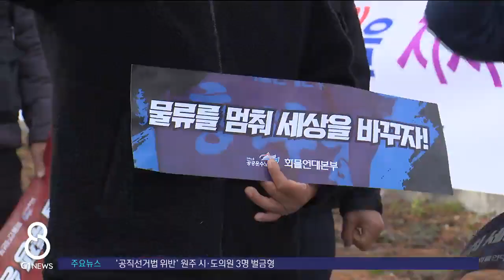[G1뉴스] 화물연대 총파업..산업계 영향 '촉각'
[앵커]
민주노총 화물연대가 오늘(24일) 총파업에 들어갔습니다.

5개월 전, 8일간 이어진 파업으로 도내에서도 시멘트 출하 중단 사태가 벌어졌었는데요.

이번에도 파업이 장기화될 경우 건설 현장은 물론 산업계 전반에 피해가 우려됩니다.
김도운 기자의 보도입니다.

[리포터]
유조차부터 BCT, 벌크시멘트 트레일러까지 화물차 수십여대가 줄지어 멈춰섰습니다.

이들의 요구사항은 한결같습니다.

화물차 기사의 과로와 과적 등을 막기 위해 최소한의 운송료를 보장하도록 하는 안전운임제 영구화와 적용 차종 및 품목 확대입니다.

앞선 총파업 당시 정부와 다섯 차례의 교섭을 거쳐 안전운임제 지속 추진에 합의했지만,

3년 연장에 그친 데다, 적용 품목 확대 등이 무산되자 다시 총파업에 들어갔습니다.

[인터뷰]
"이 주장이 관철될 때 까지 끝장 투쟁, 한 달이됐든 두 달이됐든 세 달이 됐든.."

전국적인 동시 파업에 기업들도 대체 차량 마련 등의 대책을 강구하고 있지만,

시멘트 업계는 대체할 차량도 없어 벌써부터 직접 타격을 받고 있습니다.

일부 공장의 경우 시멘트 출하가 중단되면서 생산 중단 사태가 우려되는 상황입니다.

건설업계에도 비상이 걸렸습니다.

[인터뷰]
"현재 보유한 시멘트 재고량으로 평균 2~3일간 레미콘 출하를 유지할 수 있으나 총파업이 장기간 지속될 경우 주요 공정이 중단돼 심각한 피해가 발생될 것으로.."

도내에서는 운송방해와 시설점거 등의 집단행동은 없었지만,

정부와 화물연대 모두 강경 의사를 밝힌 만큼 파업이 장기화될 경우 산업계 전반에 타격이 불가피해 보입니다.
G1뉴스 김도운입니다.